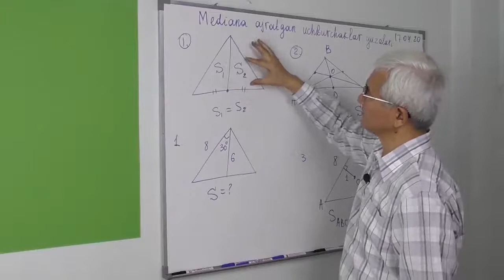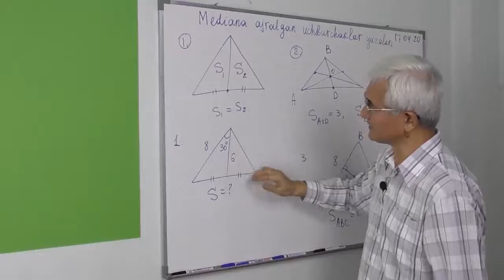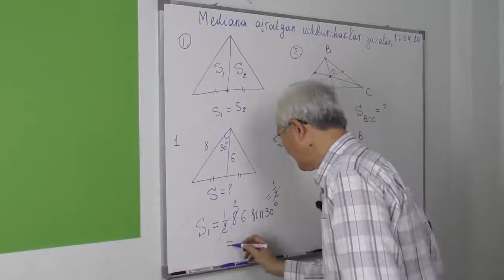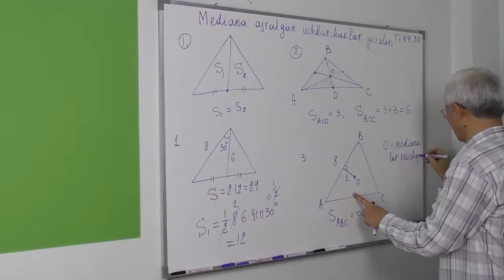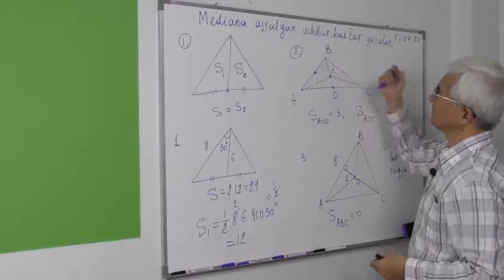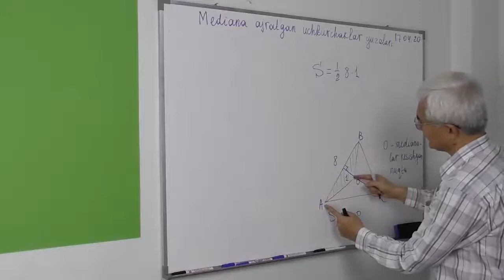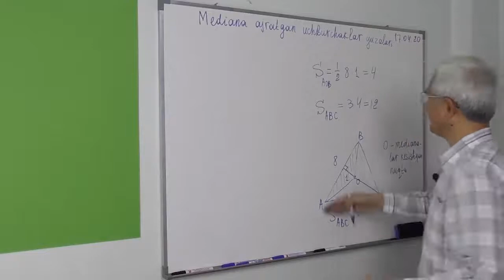20.6 Ikki tomon va ular orasidagi burchakka ko’ra uchburchak yuzi